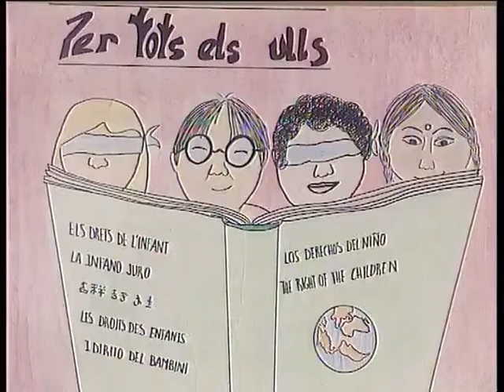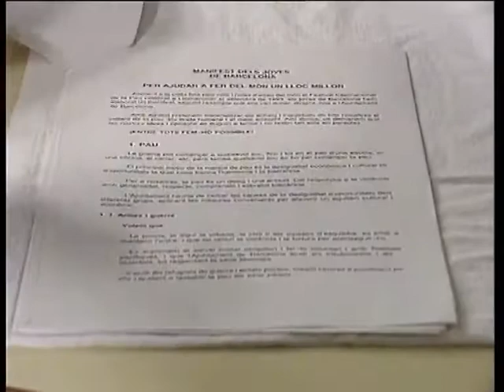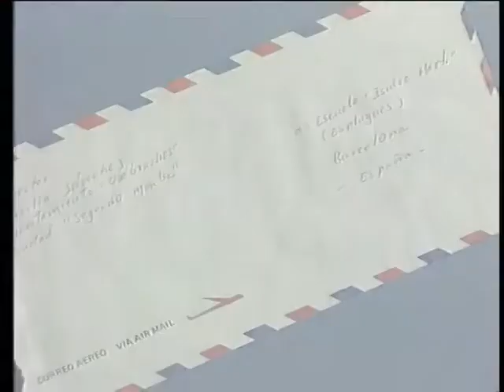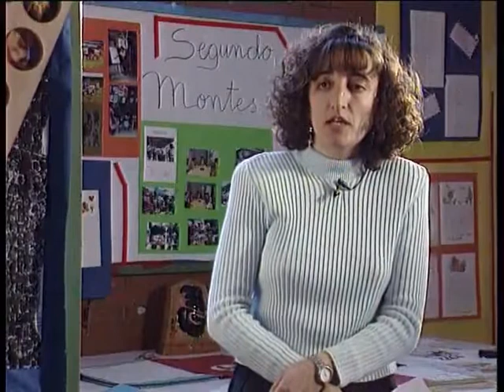L'Escola a casa. Mira què fem! Solidaritat i responsabilitat (Escola Joan Pelegrí i CP Isidre Martí)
Al CEIP Isidre Martí d'Esplugues de Llobregat i a l'escola Joan Pelegrí de Barcelona, la tolerància i el respecte formen part del projecte educatiu al centre.